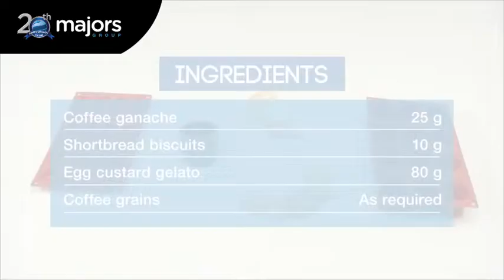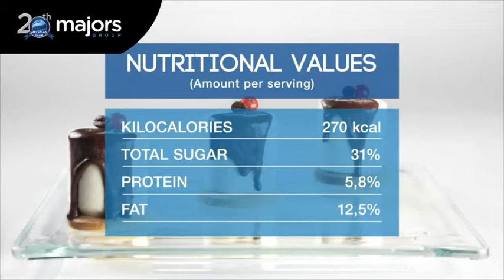Majors Gelato Cake Filled with coffee